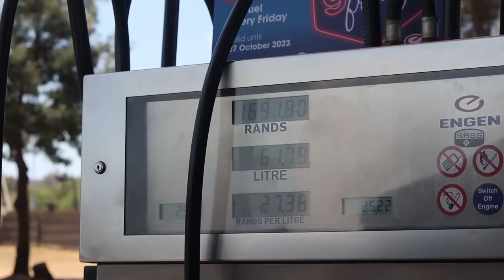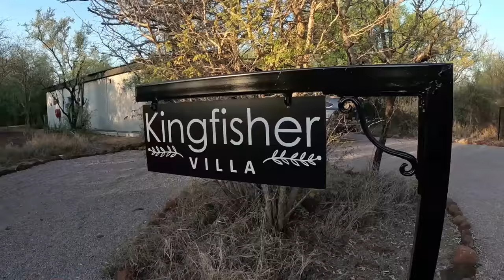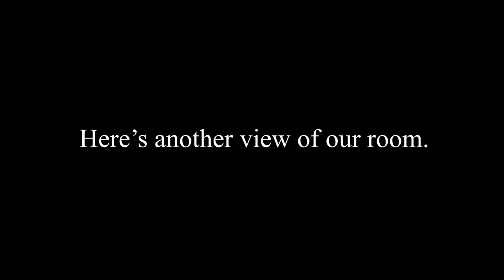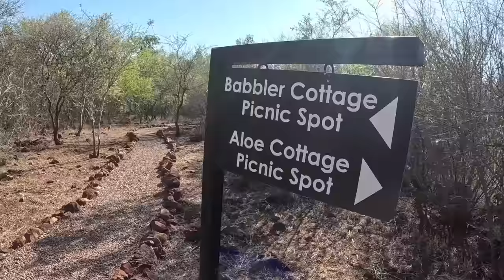Botswana Vlog | Road Trip | Private Pool Villa | Bush Walk | GRWM | Storytime | VLOGTOBER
In today's video we take you to Botswana for a few days.

Hit 'JOIN' to become a member and get exclusive members-only content!